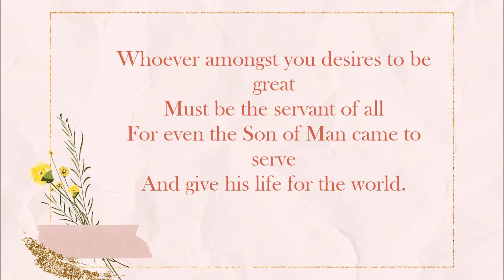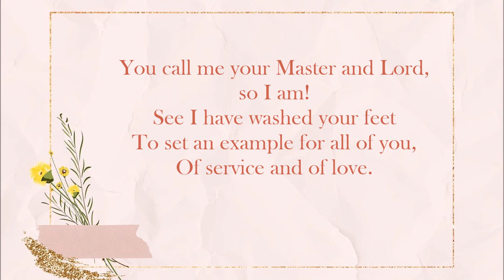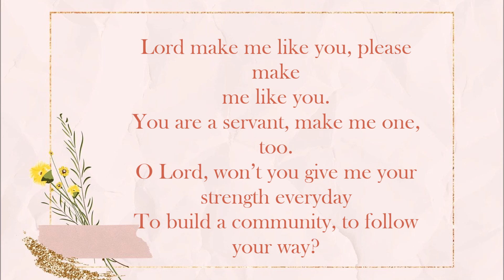LORD MAKE ME LIKE YOU